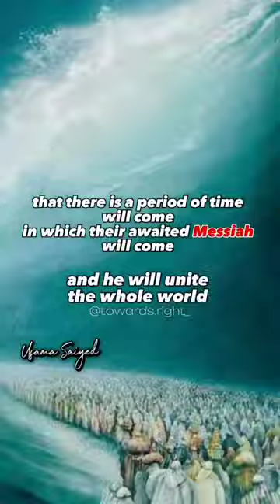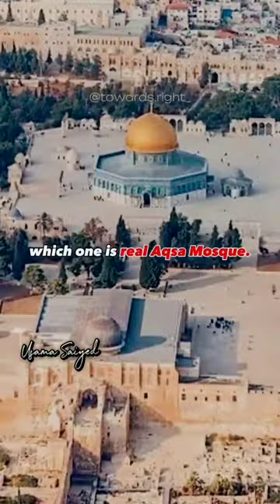This is not masjidul aqsa